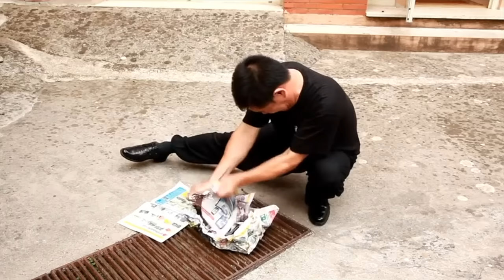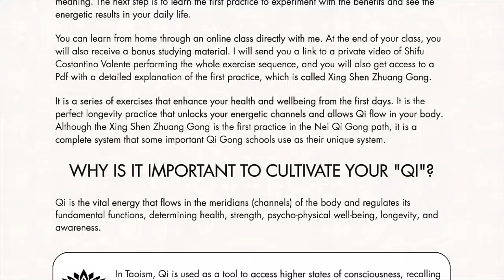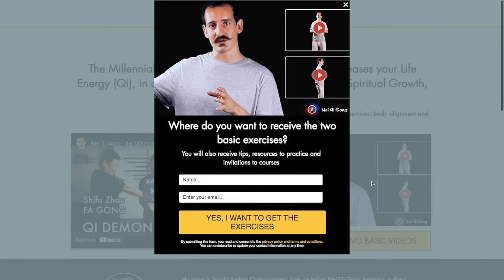Nei Qi Gong - Get 2 Free Exercises Now!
Almost all Chinese holistic therapies, martial arts, and spiritual and longevity practices are based on "Qi": the vital energy that flows into the meridians (channels) of the body and regulates its fundamental functions, which determine health, strength, psychophysical well-being, longevity, and consciousness.

The problem is that Qi is generally still an abstract concept because the practices taught - in the West but also in the East, from Qi Gong to Tai Chi and Reiki - are based on the mechanical repetition of movements and/or physical sensations that are too light.

The Nei Qi Gong, on the other hand, has kept the original practices intact and allows a quick direct Qi experience, with benefits from the first weeks.

The goal is to accumulate more Qi than you need for your health so that you are not only well, but (if you wish) use the surplus to:

➤ Helping others through deep and often decisive therapies and treatments

➤ Spiritually evolving by accessing higher states of consciousness (the so-called "spiritual Qi", Ling Qi, which is called at the top of the head)

➤ Bringing martial arts (of any style) to their fullest expression (Shifu Costantino trained "behind the scenes" national champions and teachers from many disciplines)